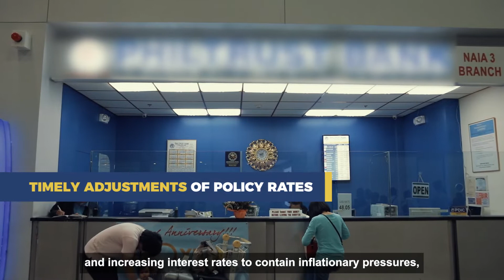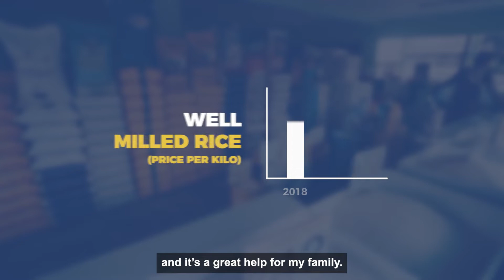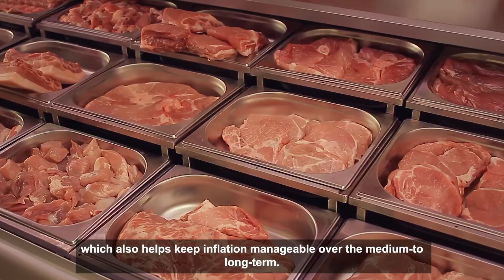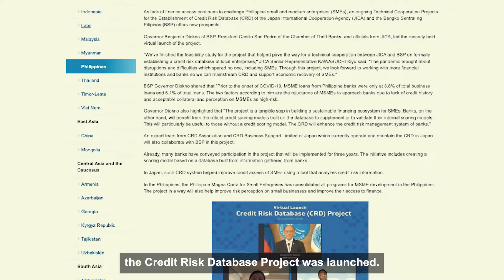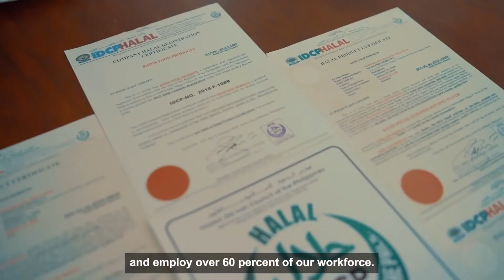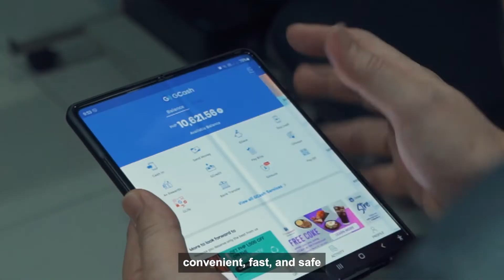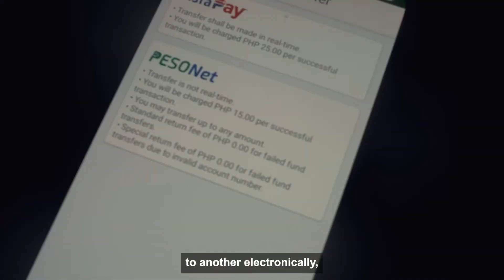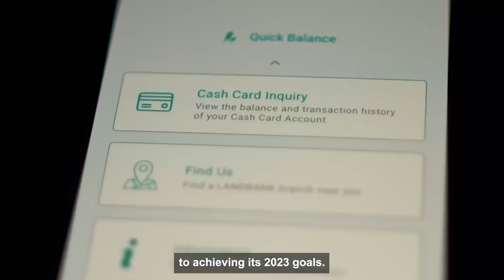Bangko Sentral ng Pilipinas AVP for the Philippine Economic Briefing 2022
An audio-visual presentation on the achievements of the monetary, external, and financial sectors.